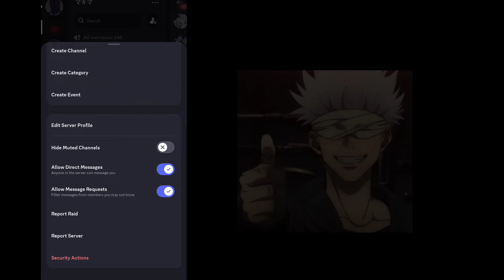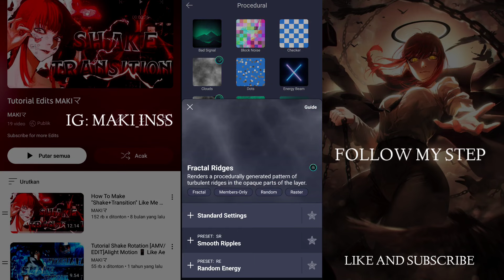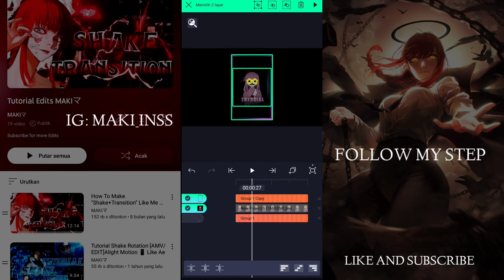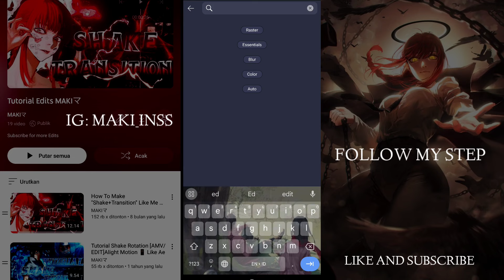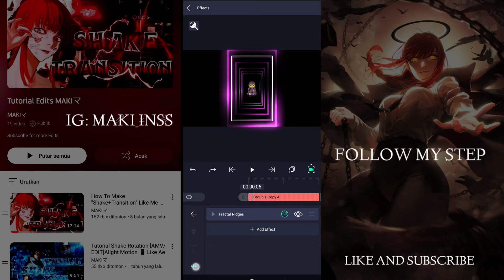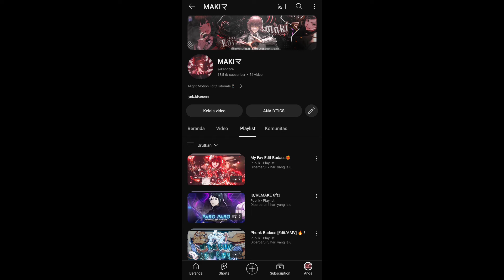Tutorial Easy Tunnel Effect Tutorial Alight Motion Like Me Android/IOS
for today I made a tutorial. hope you like it

→ Editing Software:
Sonny xz2 Android 10
Alight Motion mod after motion
Az Screen Recorder
Kinemaster Mod